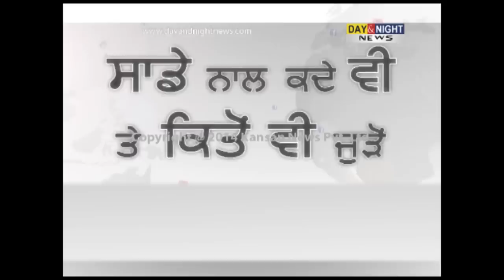Sikh Jatha return from Pakistan